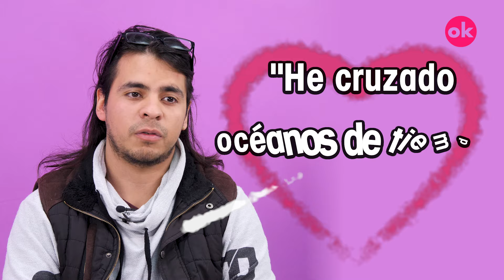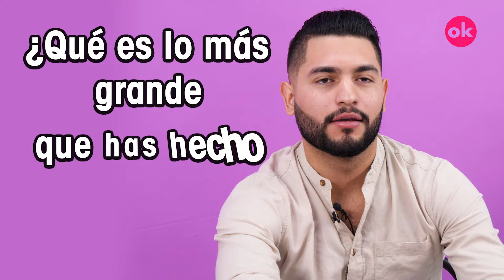Especial de San Valentín - Cosas de chicas: Episodio 18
Para celebrar el amor no se necesita una fecha en especial. Sin embargo, el 14 de febrero es el día en el que muchas parejas demuestran todos el amor que sienten. Los regalos y detalles no pueden faltar, pero ¿qué es lo que las chicas queremos realmente?

Nuestros hombres fueron cuestionados sobre qué harían si una chica les coquetea. Para ellos no es muy normal escuchar un halago pero, si llega a suceder, lo mejor que harían sería agradecer y hacer sentir a la chica en cuestión agradecida.
Después vino una de las preguntas más importantes: “¿qué piensas que buscan las chicas en un hombre?”. Ellos saben que las mujeres buscamos confianza, atracción, diversión, y madurez. Sin embargo, llegaron a la conclusión de que cada una es diferente y es muy difícil dar una respuesta acertada a tal cuestión.

Aunque el nerviosismo es parte de las emociones que han experimentado cuando una chica realmente les gusta, no han dudado en tomar la iniciativa para interactuar con ella. Por otro lado, el coqueteo no es realmente lo suyo: prefieren hacerlas reír y tratan de conversar sobre temas en común.
La primera cita es muy importante y ellos empiezan con una rutina de higiene: se ponen su perfume favorito y se visten de manera adecuada para conquistar. ¿El lugar? Bueno, la mejor opción para muchos es un café; así podrán platicar mejor, aunque claro, hay quienes prefieren un bar o el cine.

Estos sabios chicos demostraron que ante todo son unos caballeros, respetan los límites y se preocupan por una chica, están dispuestos a todo con tal de demostrar amor, pero también saben amarse así mismos y nunca se olvidan que eso es lo más importante.